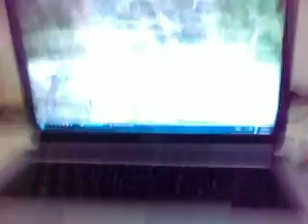Gavin and Shaun the Sheep